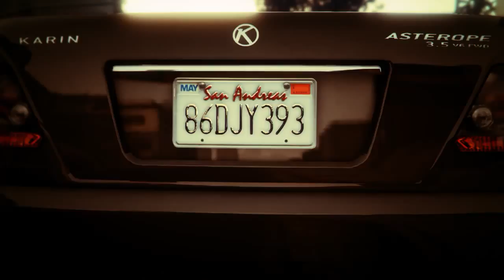Gta v online slaughter